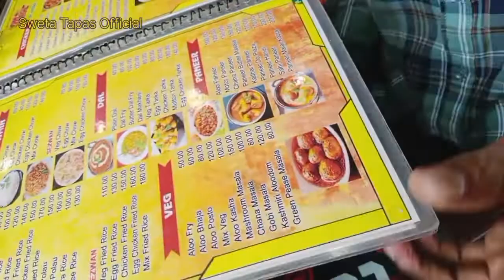আবারো দীঘা volg। সবকিছু মিলিয়ে একদম সময় হয়ে উঠছেনা ।।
সেই কারণে ভিডিও আসতে দেরি হচ্ছে,
আশা করছি এবার নিয়মিত ভিডিও আসবে 🤗।

hello everyone ... this video is about " Digha sea beach view  "

I hope you enjoyed the video if you
so,

🌼 coment

               OR,

🔔and click on the bell icon to get my updates or more exciting videos. 😀